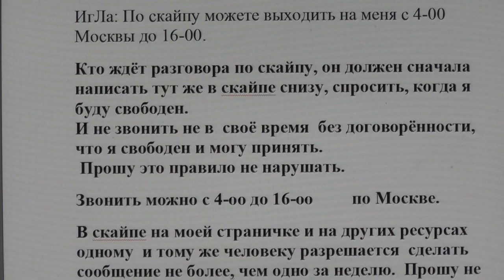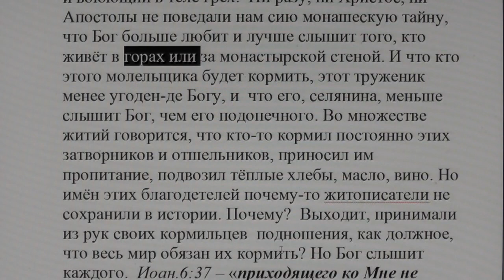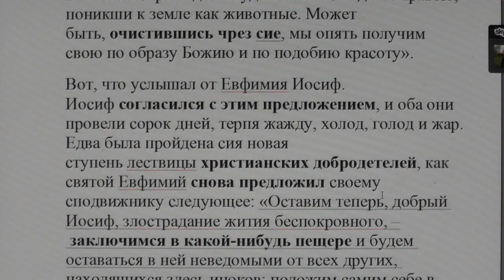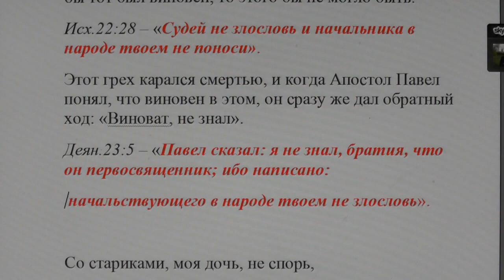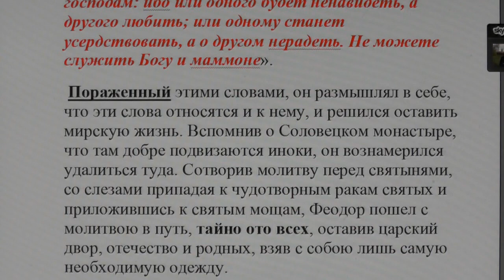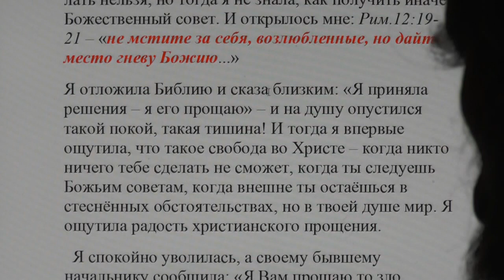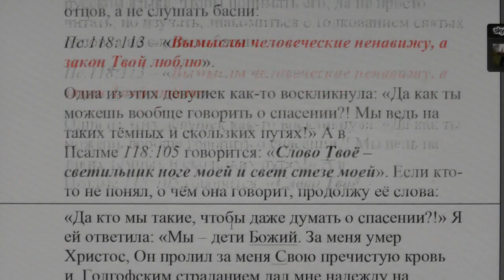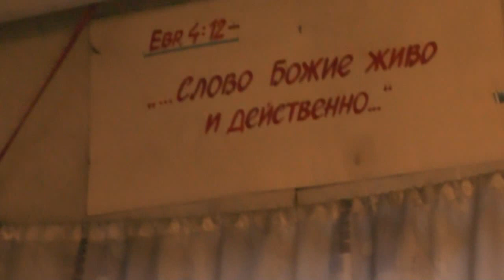№479. События дня. Иак. 5:9. Не сетуйте, братия, друг на друга, чтобы не быть осужденными. 4. 4. 17